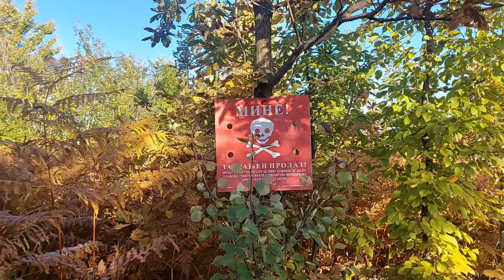Jutarnja šetnja po šumi i branje gljiva